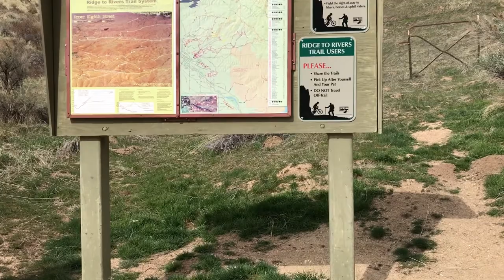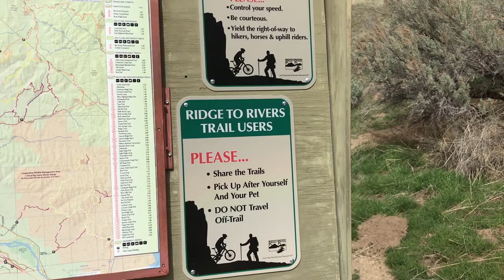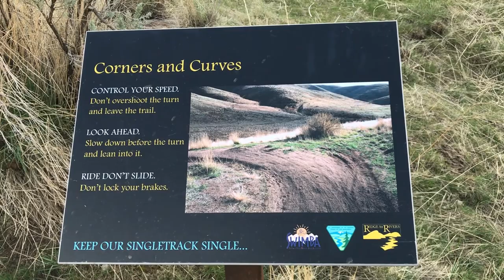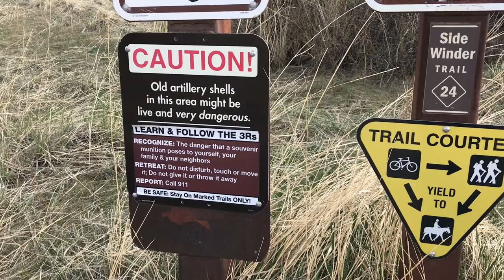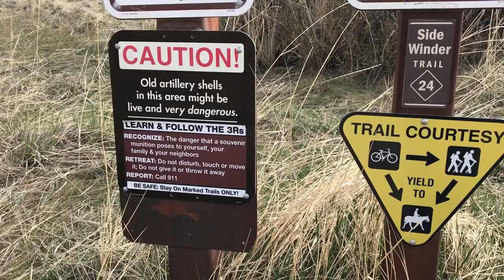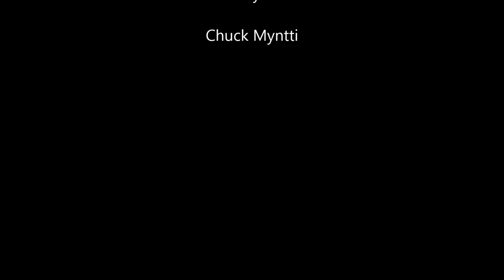What does upper Hulls Gulch look like?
Hulls Gulch is a fabulous hiking preserve in the foothills above Boise, Idaho, USA. I am sharing my hike with you.